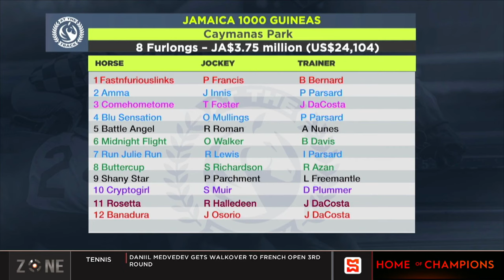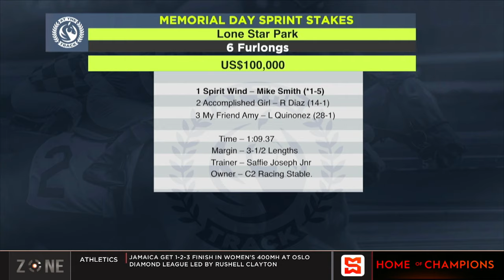AT THE TRACK May 30, 2024 | SportsMax TV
This week at the track covering the Sport of Kings, Yea we’re At the Track covering the Sport of Kings … Coming up this week, leading jockey Tevin Foster advertises Ability in Saturday’s I’m Satisfied Trophy at Caymanas Park where fans are getting ready for this weekend’s opening leg of the Triple Crown series. Guineas Triple Crown action too this weekend at Trinidad and Tobago’s Santa Rosa Park but this undefeated top 2YO last year will be missing. And Barbadian trainer Saffie Joseph Jnr links up with Hall of Fame American jockey Mike Smith, the result? A Stakes win at Lone Star Park in Texas. Plus, the usual weekly check-in on Caribbean victories in North America. We’re kicking things off in Jamaica.